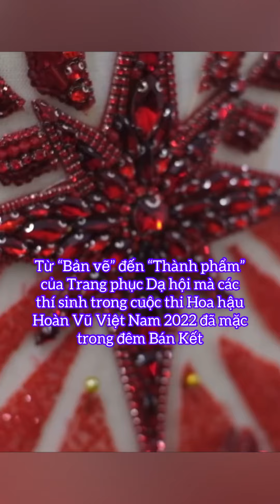📌 Từ “Bản vẽ” đến “Thành phẩm” các Trang phục Dạ hội của thí sinh Hoa hậu Hoàn Vũ Việt Nam 2022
Video mang tính chất giải trí lành mạnh. Nếu mọi người yêu thương có thể đăng ký ủng hộ kênh của mình nhé. Cảm ơn mọi người!!!